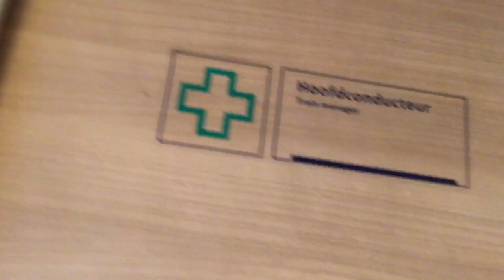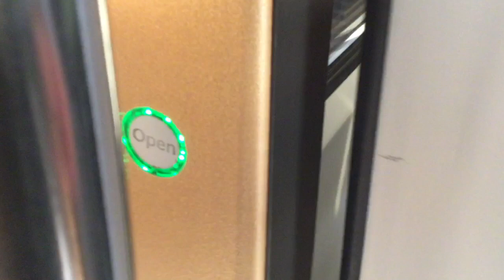Interieurfilmpje ICMm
ZWOLLE - Ik heb op 14-12-18 even het interieur bekeken van een ICMm.